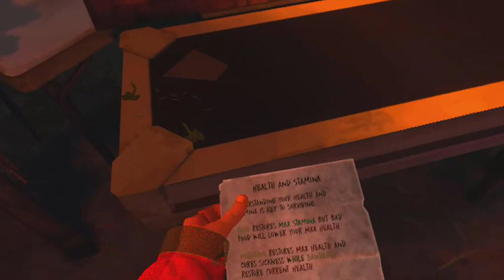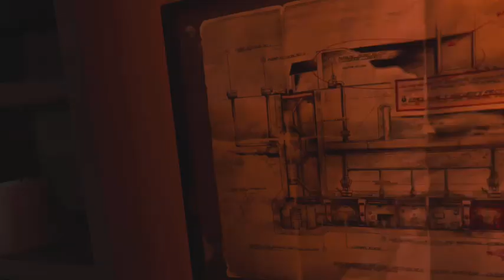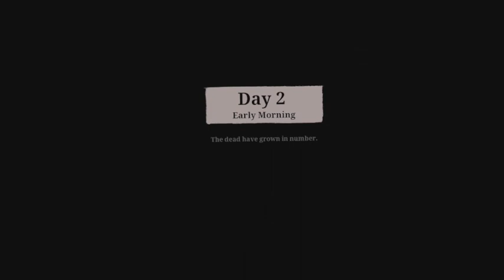The walking dead saints and sinners